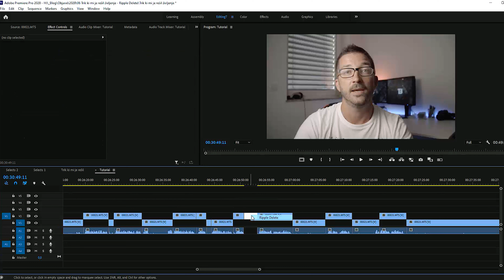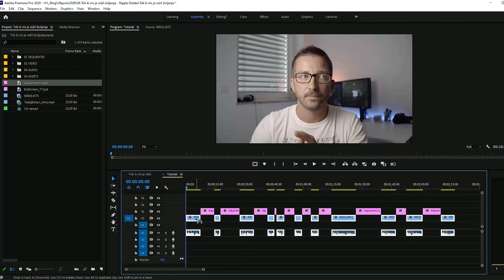Kako pobrisat vse luknje na časovnici |Ta trik v Premiere Pro mi je dobesedno rešil življenje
Kako naenkrat pobrisat vse luknje na časovnici  | Batch Ripple Delete.
Ta trik v Premiere Pro mi je dobesedno rešil življenje. Ok, ne ravno dobesedno, mi pa je res ful  prihranil čas.

Gre za uporabo Adjustment layerja, s pomočjo katerega enostavno pobrišeš vse presledke med posnetki.

\\ŽELITE SODELOVATI Z MANO?//
Za vse oblike sodelovanja mi pišite preko kontaktnega obrazca:

\\MOJA OPREMA//
Moj fotoaparat
Super action kamera
Najbolj uporabljen objektiv
"As v rokavu" objektiv
Super, poceni objektiv za portrete
Glavni mikrofon
"On Camera" mikrofon
Vrhunski mali mikrofon
Mala "bubica" (mikrofon) za telefon
Snemalec zvoka
Moj dron (legalen povsod)
Glavna luč
Vrhunska 2. luč
Najboljša mala luč
Neverjetna luč za sceno
Dobra video glava
Dober stativ za video
Moj potovalni stativ